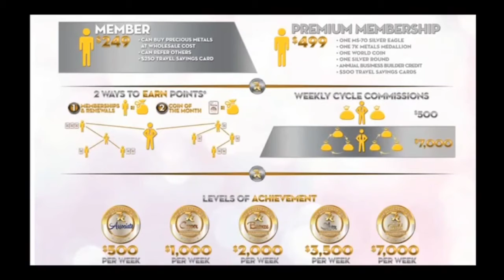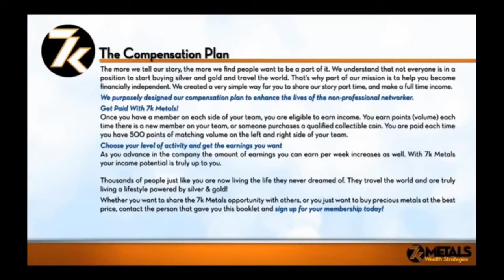Stacking Gold Coins & Silver Coins Gold Bullion Fine Silver Bars (Real Money) God's Money Collecting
Stacking Gold & Silver Coins Gold Bullion Fine Silver Bars
Real Money God's Money! Precious Metals PostCardDiva.com Mailing Postcards Mail Flyers CASH

The Postcard Diva Gold and Silver Precious Metal PostCardDiva.com Mailing Postcards Mail Flyers GET PAID CASH DAILY CASH TEAM

Stack Gold and Silver
Real Fine Silver
Real Fine Gold
Join Gold Powerhouse

PostcardDiva.com

Postcard Diva

The Postcard Diva

Direct Mail Business Opportunities
Postcards and FLyers

Here are Some Free Leads
for you ~
Every Time you mail in 3 Stamps, you get more free buyer leads!

2 X 2 FORCED MATRIX
2x2Matrix 2x2 Matrix Money
Please Watch these 2 short
( my username is teampage )
I do have a Flyer Designed for it too.
Direct Mail Business does work well !!!
it's very simple to do.

Got 5 Dollars Cash ?
Want to Get Paid $5 Cash ???
Easy Peasy !!! Mailorder
Fast Train Express Flyer
Fast Cash in your Mailbox !!!
Mailbox Cash
Mailbox Money

Work With Coach Paula Foy !!!

PAULA FOY
PHASE 7 MEMBER ~

Paula's Website ~
WithCoachPaula.com

HOW TO GET FREE STAMPS
STAMP CLUB FLYER -

Updated
New Soaring Eagles
FREE Stamp Club FLYER

PRIVATE INVITE ONLY
MEMBER TO MEMBER
POSTAGE STAMP COLLECTOR'S CLUB

ONLY $5.00 TOTAL
GET PAID CASH DAILY
MAILBOX MONEY!

FREE MAILING LIST
RED HOT BUYER
LEADS ( FOR FREE )
DEALER # 352-RS-MJ

FAST TRAIN EXPRESS FLYER CASH Make Money Mailing Flyers
POSTCARD MARKETING
POSTCARDmarketing Making Money Direct Mail POSTCARDS from Home Stuffing Envelopes from Home Job Stuffing Envelopes at Home Jobs Make Money Mailing Postcards at Home Job Work from Home Work at Home Job Get Paid Cash Daily Get Paid Daily Commissions Mailbox CASH Mailbox MONEY

Fast Train Express Flyer Program
Fast Cash Easy to Understand

ONE-TIME PAY

WEBSITE IS OPTIONAL

Make Money Mailing Flyer from Home Making Money Maile Postcards from Home Stuffing Envelopes at Home

direct mail business opportunity

 Make Money Mailing Flyers from Home Making Money Mailing Postcards from Home Stuffing Envelopes at Home Job Stuffing Envelopes from Home Jobs

Make Money Mailing Flyers from Home Making Money Mailing Postcards from Home Stuffing Envelopes at Home Job

stuffing envelopes from home

Phase 10 Postcards
Phase 10 Flyers

The Money Funnel Postcards
The Money Funnel FLyers

PHASE 10 📬
MAILBOX CASH !!!
MAILBOX MONEY !!!

PHASE 10 POSTCARD MARKETING
* ALSO USING FLYERS BY MAIL
Income Proof Opening Envelopes on Camera ...
((( RESULTS ARE NOT TYPICAL )))

* INDIVIDUAL RESULTS WILL VARY

NO INCOME IS GUARANTEED

YOU MAY MAKE MONEY

YOU MIGHT NOT MAKE ANY MONEY AT ALL

Make Money Stacking Gold Stack Silver
The Website is here ~
Postcard Diva

The Postcard Diva ~
PostcardDiva.com

Make Money Stuffing Envelopes from Home Job

Make Money Stuffing Envelopes at Home Jobs

Make Money Mailing Letters from Home

Make Money Mailing Postcards at Home Jobs

Make Money Mailing Flyers at Home Job

Website Sales Page and Sales Funnel Marketing System by Daily Cash Team

7k Metals Sales Representative

Make Money from Home Online Offline The Postcard Diva Buy Gold Buy Silver Get Paid PRECIOUS METALS